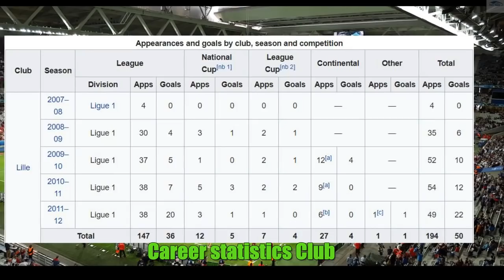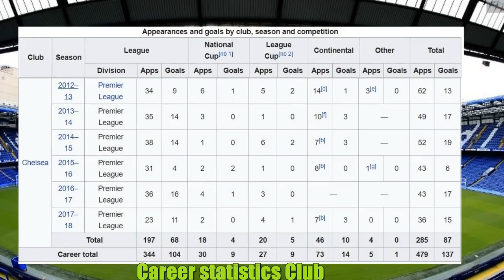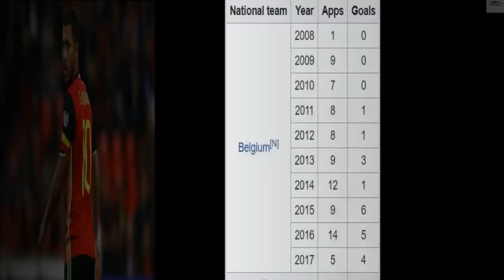Eden Hazard Lifestyle, Girlfriend, House, Car, Net Worth, Salary, Family, Biography 2018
Eden Michael Hazard is a Belgian professional footballer who plays for English club Chelsea and the Belgium national team.